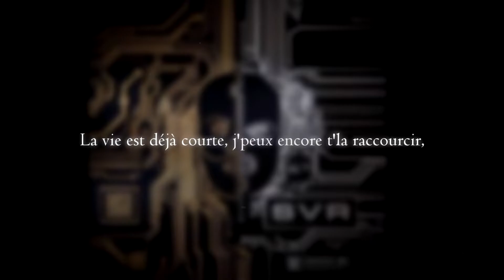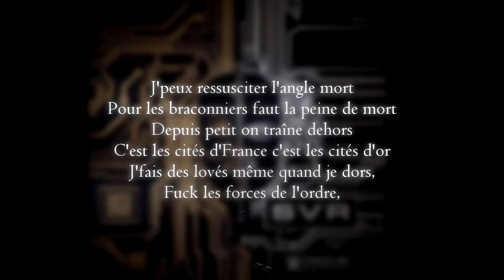Kaaris & Kalash Criminel - Angle mort (PAROLES/LYRICS)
Kaaris & Kalash Criminel - Angle mort (lyrics)